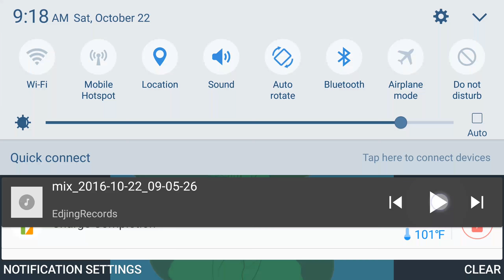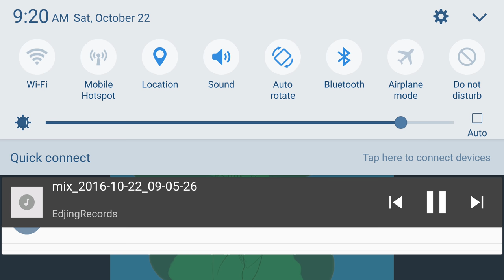Broccoli fast remix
Original song and lyrics not by me